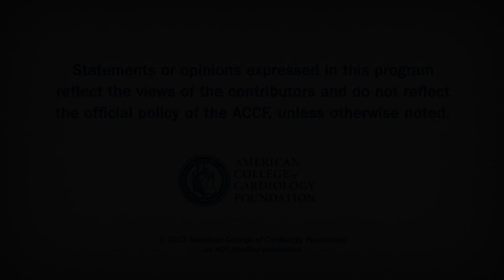Cardiology Countdown | Bariatric Surgery and DM; Risk Markers